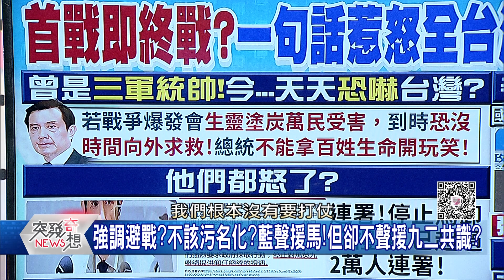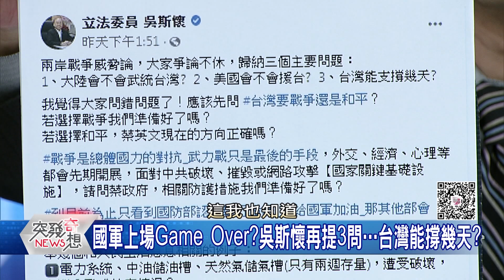精華片段》馬從首戰即終戰到九二共識！藍都挺？鍾年晃：真要把國民黨往死裡打嗎？【突發琪想】202008227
下載【年代電視】APP：
iOS平台：